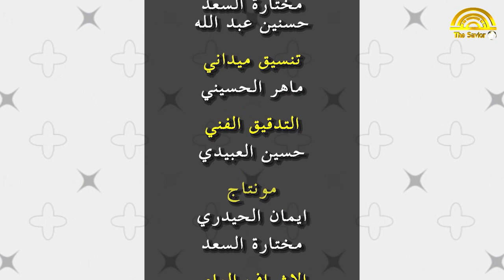من كربلاء نتعلم | صغر السن لا يعني عدم نصرة الحق | تعليم الاطفال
برنامج تربوي للاطفال يعرض تصرف سلبي لطفل و يواجه مع موقف من كربلاء ليتعض الطفل، يعتبر و يعيش اجواء واقعة الطف و يتفاعل معها